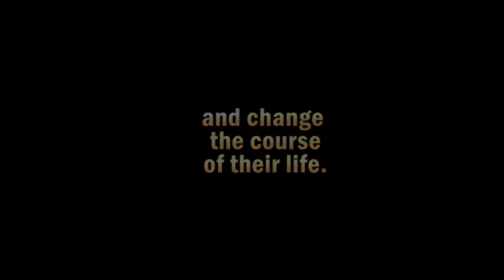Meet Laura Cristina Ruiz - BECA.org Scholarship Candidate in Masaya, Nicaragua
Wants to study: Executive Chef.